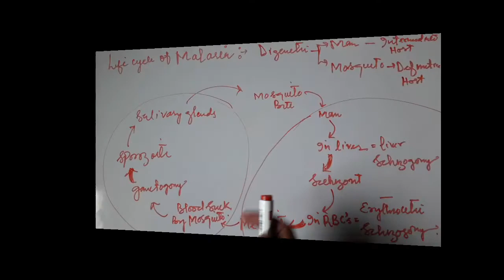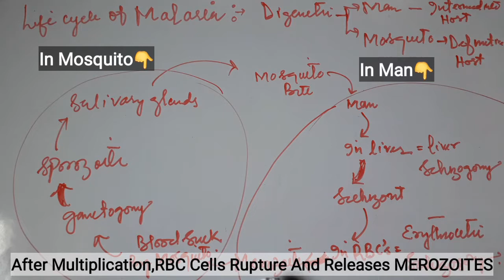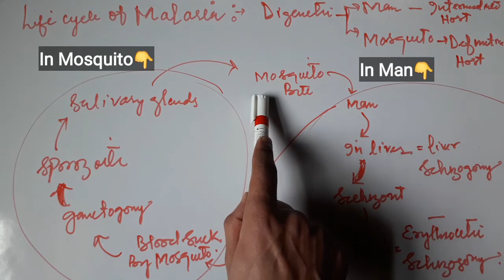Malaria Falciparum | Life Cycle Of Malarial Parasite | Biology 2.0